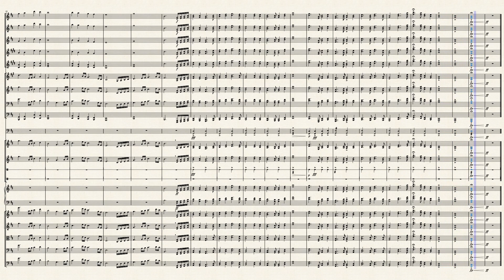Game OST - Victory Theme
We've done it; we've won after every hardship faced before us... TO VICTORY!